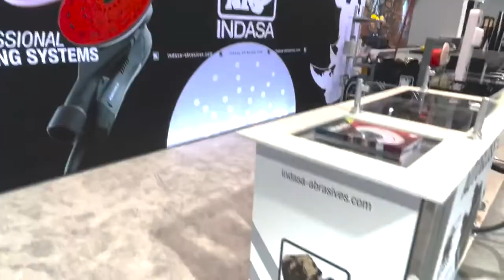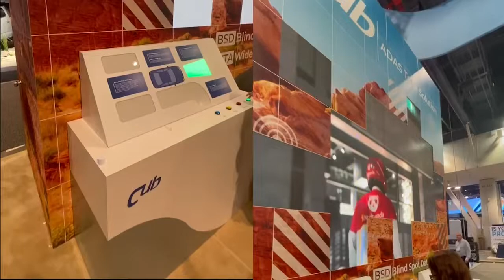SEMA 2021 FULL VIDEO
We can’t help but still think about this year’s SEMA Show.

Although the participants were a lot lower at this year’s show, it did not lessen the jobs AMG had on their plate and for that we are extremely grateful. Our team worked long and challenging days to build 6 booths for 4 different companies.

 We appreciate our existing and new clients we continue to get year after year. We can only hope for the same in 2022.

Looking for a partnership that will bring your visions to life? Check AMG out! We got you! Wait till you see what we’re bringing to CES this upcoming January!